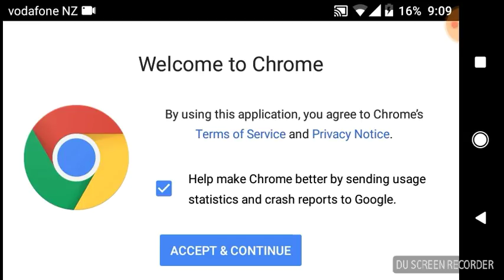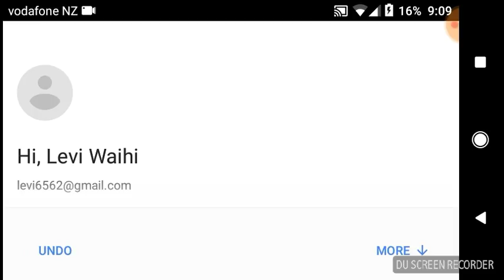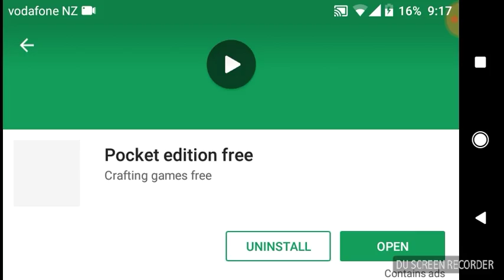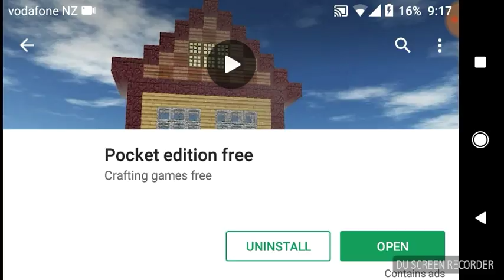My First Time recording a game/craft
Recorded by DU Recorder – Screen recorder for Android it's the best.